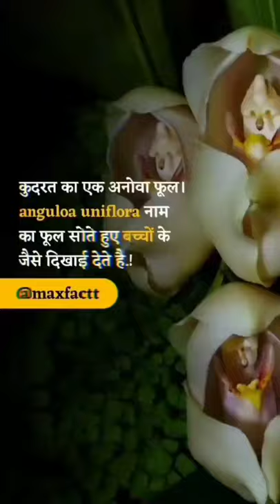कुदरत का एक अनोखा फूल सोते हुए बच्चों के जैसे दिखाई देता है@Maxfactt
cow videos
majakiya majakiya
momos wala
nikku bhai
surendra sharma best comedy
teri jhalak asharfi
vishva mein
4k status
aaj jinda hu to jee lene do
aaj rang hai re maa
acche acche song
ahilya 272
akshay suryavanshi movie
alla bolam
amrapali song
anirudh maharaj ke bhajan
ap dhillon
apne dil ki baat kehdi sabhi ne whatsapp
arab comedy
army training videos
aseel murga
azmat ali songs
baba baba
bacchon ki sui
badam badam song
badam badam status
bade bulle lutte a jawani vich
badshah song new
bancada de porcelanato
bandar wala video
banjara bhajan comedy
bhojpuri gana chahiye
bhojpuri mein gana badhiya
bike rider
billi ki comedy
bittu cartoon
black heads white heads removaln
bohra topi design
कॉमेडियन
basenji
song
मजाकिया
bhoot
cow videos
majakiya majakiya
momos wala
nikku bhai
teri jhalak asharfi
vishva mein
4k status
acche acche song
ahilya 272
akshay suryavanshi movie
alla bolam
amrapali song
animal
ap dhillon
apne dil ki baat kehdi sabhi ne whatsapp status
appl
arab comedy
army training videos
aseel murga
aurra
awal
azmat ali songs
baba baba
bacchon ki sui
badam badam song
badam badam status
badshah song new
bala
bancada de porcelanato
bandar wala video
banjara bhajan comedy
bhagyalakshmi
bhojpuri gana chahiye
bichchu
bike rider
billi ki comedy
bittu cartoon
black heads white heads removal
bohra topi design